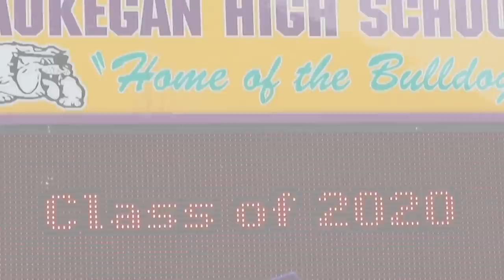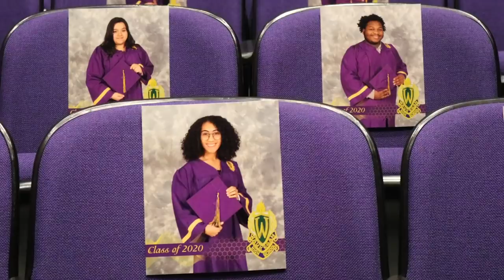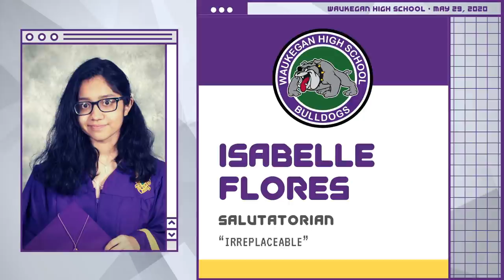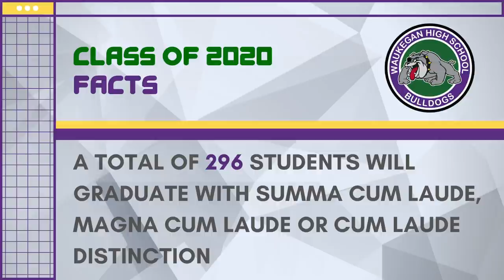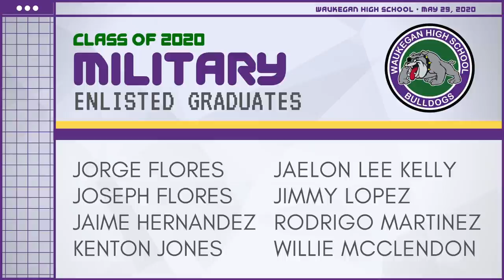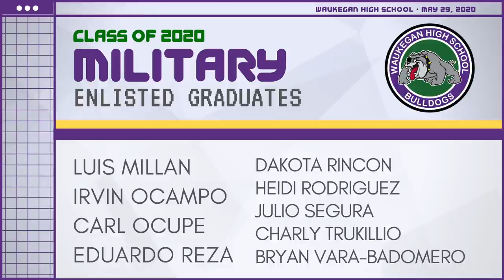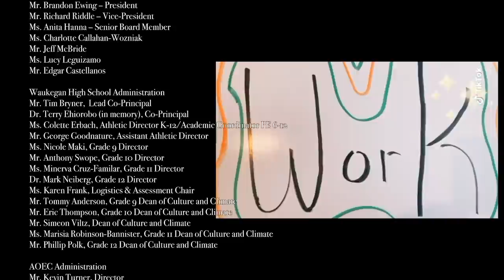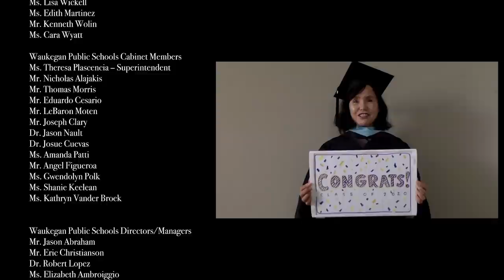Waukegan High School Class of 2020 Virtual Graduation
Waukegan High School’s 147th commencement exercise. Congratulations to the more than 950 Class of 2020 graduates.

COMMENCEMENT PROGRAM

PROCESSIONAL
“Pomp and Circumstance March”

PRESENTATION OF COLORS
Waukegan High School J.R.O.T.C.

Cadet Colonel Albert Illagan, Regimental Commander

WELCOME
Austin Cantu, Senior Class President - “History in the Making”

MUSICAL SELECTION
“Thank you” arr. Jay Althouse - Waukegan High School Varsity Choir, Directed by Ms. Jennifer Wagner

VALEDICTORIAN ADDRESS
Patrick Flores- “How to Say Goodbye”

SALUTATORIAN ADDRESS
Isabelle Flores - “Irreplaceable”

RECOGNITION OF VALEDICTORIAN AND SALUTATORIAN

GREETINGS, INTRODUCTIONS AND REMARKS
Ms. Theresa Plascencia, Superintendent
Mr. Brandon Ewing, President, Board of Education

SPECIAL TRIBUTE
Ms. Amanda J. Patti, Area Superintendent

INTRODUCING THE CLASS OF 2020
Mr. Kevin Turner, Principal, AOEC
Mr. Timothy Bryner, WHS Lead Co-Principal

CONFERRING OF DIPLOMAS

RECESSIONAL

--ACKNOWLEDGEMENTS--

Mr. Brandon Ewing – President
Mr. Richard Riddle – Vice-President
Ms. Anita Hanna – Senior Board Member
Ms. Charlotte Callahan-Wozniak
Mr. Jeff McBride
Ms. Lucy Leguizamo
Mr. Edgar Castellanos

Waukegan High School Administration
Mr. Tim Bryner,  Lead Co-Principal
Dr. Terry Ehiorobo (in memory), Co-Principal
Ms. Colette Erbach, Athletic Director K-12/Academic Coordinator PE 6-12
Mr. George Goodnature, Assistant Athletic Director
Ms. Nicole Maki, Grade 9 Director
Mr. Anthony Swope, Grade 10 Director
Ms. Minerva Cruz-Familar, Grade 11 Director
Dr. Mark Neiberg, Grade 12 Director
Ms. Karen Frank, Logistics & Assessment Chair
Mr. Tommy Anderson, Grade 9 Dean of Culture and Climate
Mr. Eric Thompson, Grade 10 Dean of Culture and Climate
Mr. Simeon Viltz, Dean of Culture and Climate
Ms. Marisia Robinson-Bannister, Grade 11 Dean of Culture and Climate
Mr. Phillip Polk, Grade 12 Dean of Culture and Climate

AOEC Administration
Mr. Kevin Turner, Director
Mr. Michael Cicirale, Assistant Director
Ms. Paulette Barnes,  Dean of Culture and Climate

Mr. Robert French

WHS Academic Chairs/Coordinators
Mr. Patrick Cole
Ms. Lori Massimo
Mr. John Dolan - Science Liaison
Mr. Marshall Ruetz
Ms. Evonnda Fulton
Mr. Thomas Stonis
Ms. Jaclyn Lidd
CSM Randy Thomas

WHS Counselors
Mr. Bukunmi Adeloye
Mr. Chad McMillin
Ms. Vivian Birazian
Mr. James Messina
Ms. Tonya Bridges
Ms. Abby Polonsky
Ms. Gabriela Bustamante
Ms. Dana Ruby
Ms. Sheri Cribb
Ms. Holli Schlifke
Mr. Melvin Goodman
Ms. Yesim Sonmez
Ms. Kara Hartmann
Mr. Frank Vazquez
Ms. Kendall Kinert
Ms. Lisa Wickell
Ms. Edith Martinez
Mr. Kenneth Wolin
Ms. Cara Wyatt

Waukegan Public Schools Cabinet Members
Mr. Nicholas Alajakis
Mr. Thomas Morris
Mr. Eduardo Cesario
Mr. LeBaron Moten
Mr. Joseph Clary
Dr. Jason Nault
Dr. Josue Cuevas
Ms. Amanda Patti
Mr. Angel Figueroa
Ms. Gwendolyn Polk
Ms. Shanie Keelean
Ms. Kathryn Vander Broek

Waukegan Public Schools Directors/Managers
Mr. Jason Abraham
Mr. Eric Christianson
Dr. Robert Lopez
Ms. Elizabeth Ambroiggio
Ms. Carolina Fabian
Mr. Brian Luosa
Ms. Bonnie Baird
Mr. Ryan Hawkins
Dr. Staci Stratigakes
Dr. Kevin Brown
Mr. Otis Hickman
Ms. Elisa Trevino
Dr. Gregory Bublitz
Dr. Charmaine Hillary
Ms. Alicia Williams

District 60 Principals
Mr. Clarence Berry
Ms. Stephanie Jensen
Ms. Gladys Rodriguez
Ms. Yvonne Brown
Mr. Isaac Kirkwood
Mr. Joel Ruiz
Mr. Tim Bryner
Ms. Nicole Lemberger
Ms. Molly Schaefer
Mr. Nelson Campos
Ms. Carol May
Ms. Nicole Session
Mr. Brian Carr
Ms. Joyce Meyer
Mr. Jason Siegeliak
Ms. Amy Grossman
Ms. Amanda Pryce
Mr. Roberto Silva
Mr. Carl Hagman
Ms. Catalina Quinones-Nelson
Mr. Kevin Turner
Mr. Daniel Hill
Ms. Jennifer Rice De la Sanchez
Ms. Cabrina Williams-Leneau

Graduation Planning Committee
Lori Massimo Graduation Logistics
Andrew Aiello - Video Production
Kamika Hopkins-Bey - Video Production
Gerardo Gordillo - Video Production
Mitchell Riportella - Video Production
Nicholas Alajakis- Video Production
High School Administrative Assistants
Custodial and Maintenance Crew
District Print Services (Commencement Program)